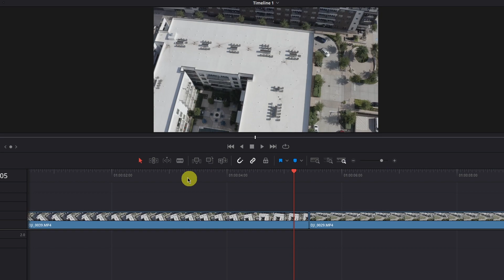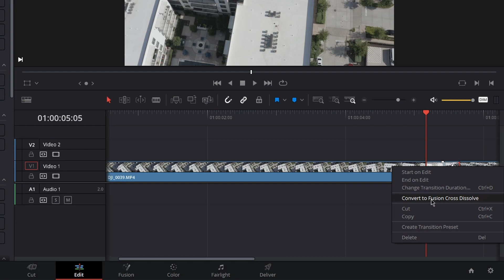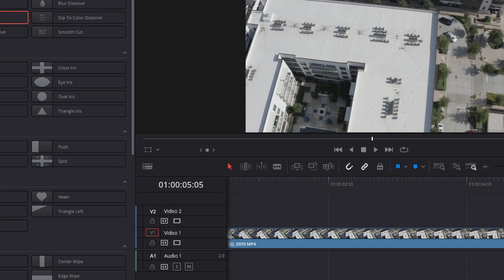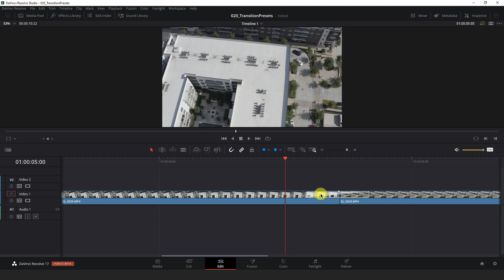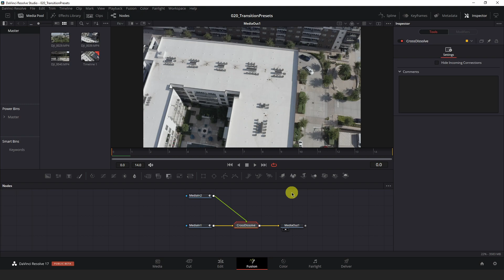How to Create Custom Transition Presets in DaVinci Resolve 17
In this video I go over the basics of how to create custom transition presets in DaVinci Resolve 17. This is one of the greatest new features in DaVinci Resolve 17 that allows you to quickly and easily make custom transitions within Fusion, incorporate them on the Edit page, and save them for later. It's just as easy to save the transitions out as a .setting file to pass along to others to install too.

You can install transitions by copying the .setting file to one of the following locations depending on what operating system you are using:

Windows: C:\Program Files\Blackmagic Design\DaVinci Resolve\Fusion\Templates\Edit\Transitions

Mac: ~/Library/Application Support/Blackmagic Design/DaVinci Resolve/Fusion/Templates/Edit/Transitions

Linux (Ubuntu): /opt/resolve/Fusion/Templates/Edit/Transitions

Sword & Shield Studio is a channel dedicated to DaVinci Resolve tutorials, Fusion tutorials, general video tips and tricks, and occasionally some comedy bits as learning opportunities.